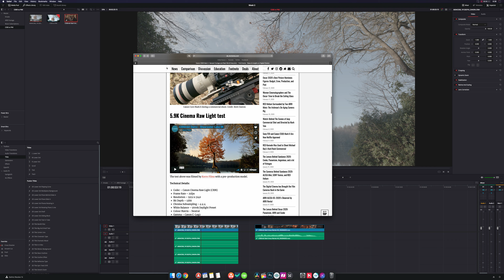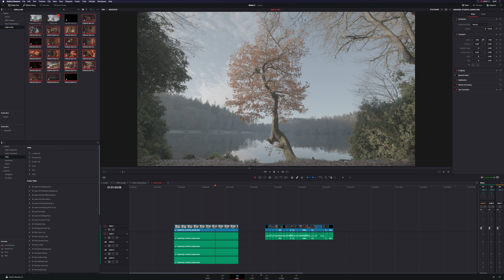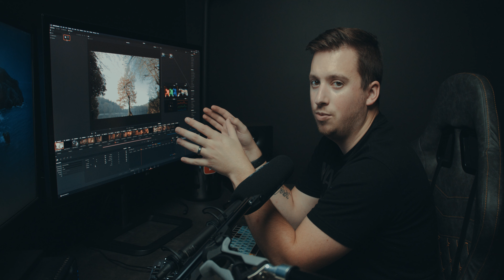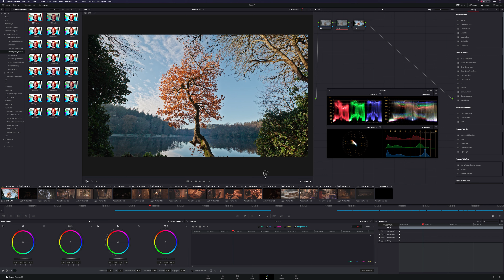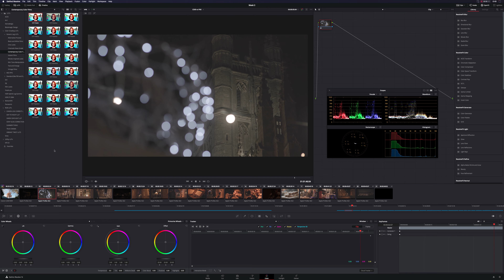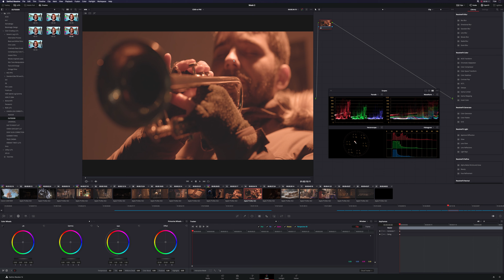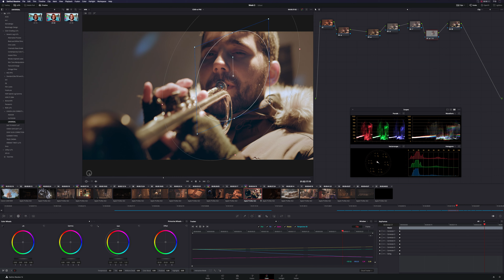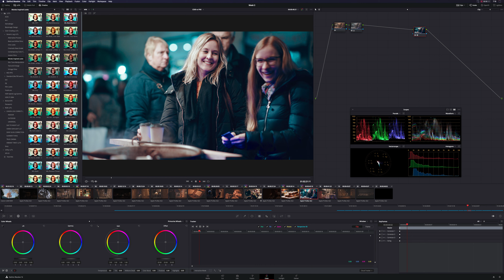Canon C500 Mark 2 Sample Footage | How good is it to edit with?!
Today we take a look at the C500 Mark 2 sample footage and see how easy it is to work with in post production.

Check out the article and sample footage referenced in the video

🔹DaVinci Resolve for iPad Course

Film Gear Links

LENSES
Rokinon Cine 35mm
Canon 18-135mm

360 swivel hot shoe
15mm Rails

TRIPODS
502 head

COMPUTER
Mac Pro (2013): Discontinued
LG 4K Cine Monitor: Discontinued
Delux keybad
Logitech MX Master
Drobo 8D
10TB Seagate Barracuda HDDs
Twitter - Instagram - Snapchat - Facebook - Periscope: @initialfocus